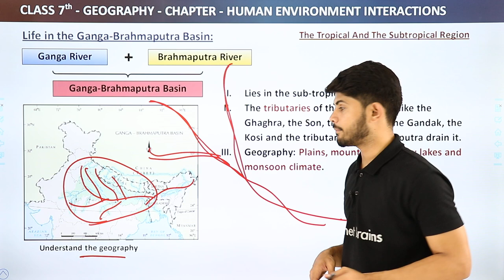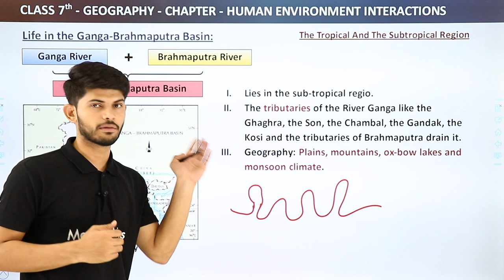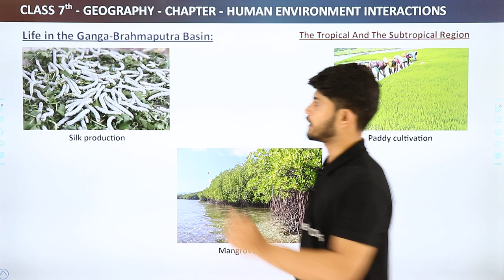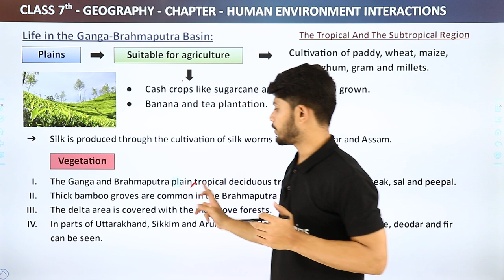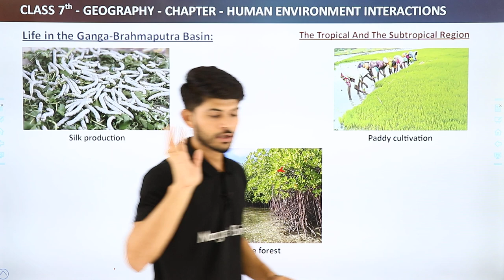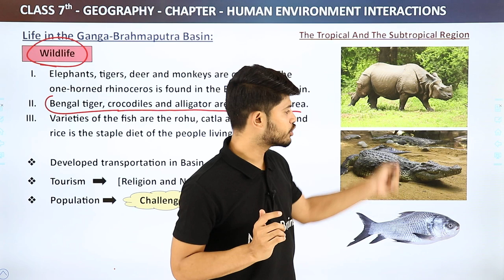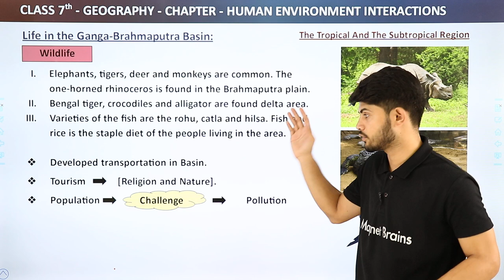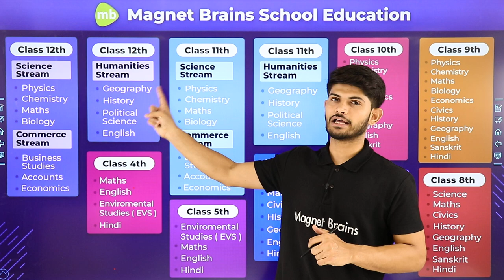Life in the Ganga-Brahmaputra Basin - Human Environment Interactions | Class 7 Geography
Class: 7th
Subject: Geography
Chapter: Human Environment Interactions
Topic Name: Life in the Ganga-Brahmaputra Basin (8.6)

The tributaries of rivers Ganga and Brahmaputra together form the Ganga-Brahmaputra basin in the Indian subcontinent. The basin lies in the sub-tropical region that is situated between 10°N to 30°N latitudes. The tributaries of the River Ganga like the Ghaghra, the Son, the Chambal, the Gandak, the Kosi and the tributaries of Brahmaputra drain it. Look at the atlas and find names
of some tributaries of the River Brahmaputra.

The plains of the Ganga and the Brahmaputra, the mountains and the foothills of the Himalayas and the Sundarbans delta are the main features of this basin. Ox-bow lakes dot the plain area.
The area is dominated by monsoon climate. The monsoon brings rains from mid-June to mid-September. The summers are hot and the winters cool. .